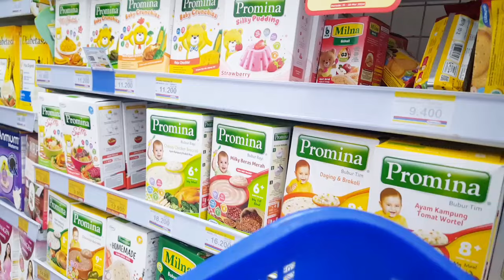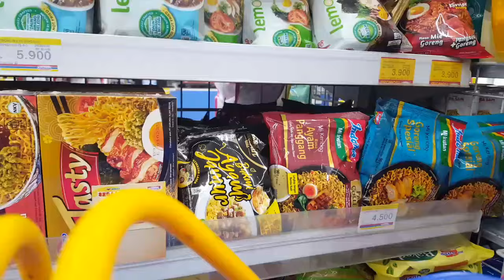MALAM TERAKHIR BBQ an BERSAMA KELUARGA SEBELUM Pergi lagi ke turki dan ke kota masing-masing.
Assallamualaikum semuanya apa kabar teman2 Semoga teman2 semuanya sehat dan di mudahkan rejekinya amin.
Ini vedio masih di kampung dan ini MALAM TERAKHIR BBQ an BERSAMA KEUARGA SEBELUM ke kota masing-masing ada yang kepangandaran,ada yang ke bekasi ada yang di bandung dan aku pergi ke turki.
Semoga semua keluargaku semua di mudahkan segala urusannya dan di lancarkan rezekinya amin..